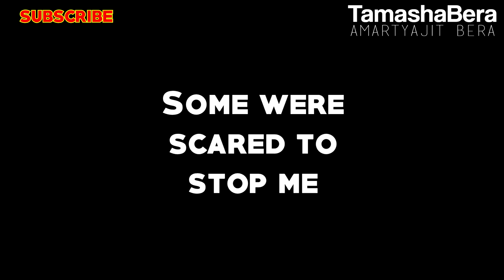Animal Social Experiment n Prank in India